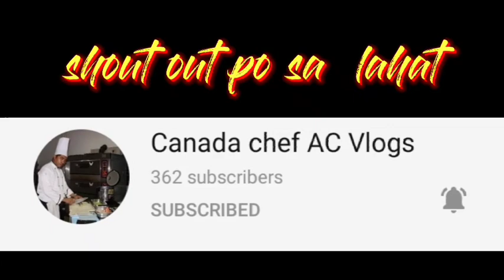Buhay Probinsya Masarap